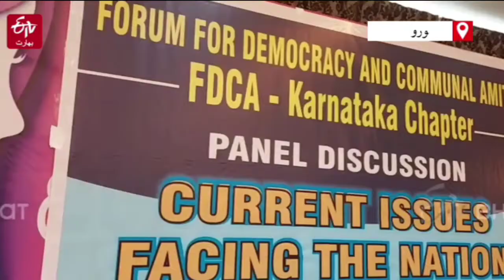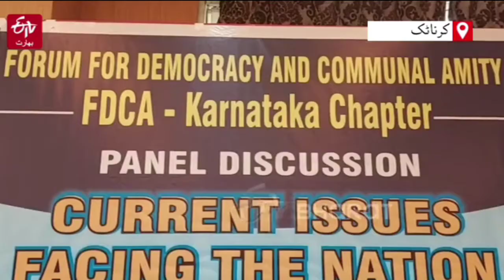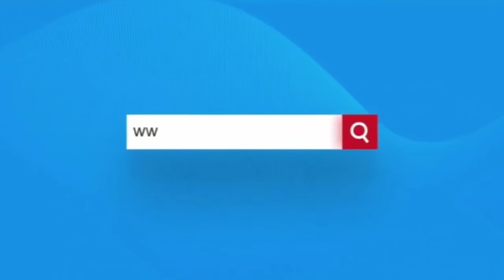Its Time Civil Society Build a Strong Democratic Movement & Save Constitution Katiyani Kamraj | FDCA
*Its Time Civil Society Build a Strong Democratic Movement & Liberate Country from the Clutches of Fascists' Katiyani Kamraj* 🛡️

*ETV 🅱️ URDU REPORT*